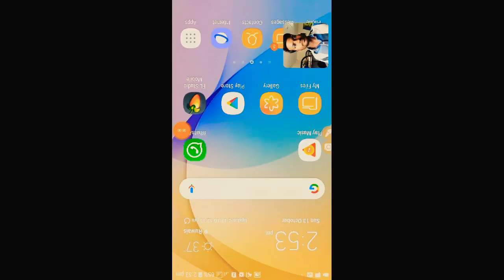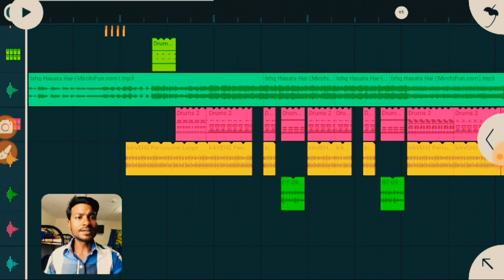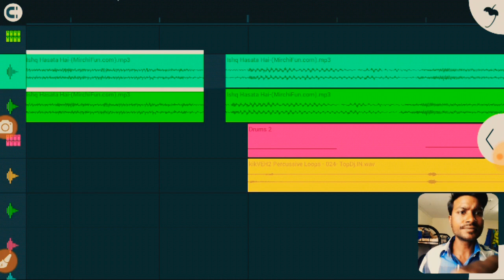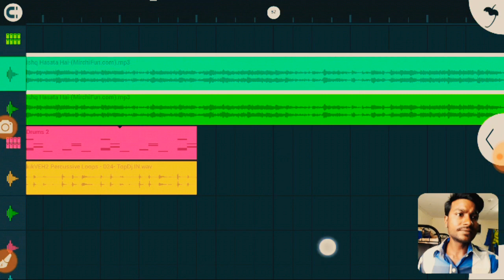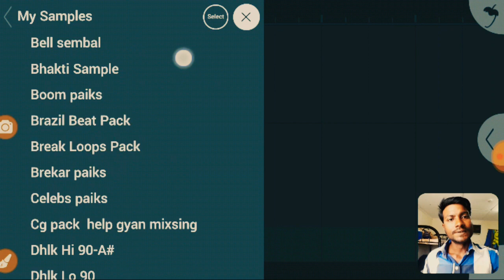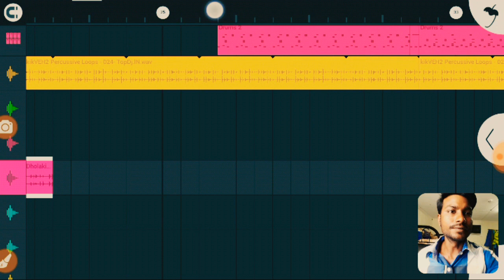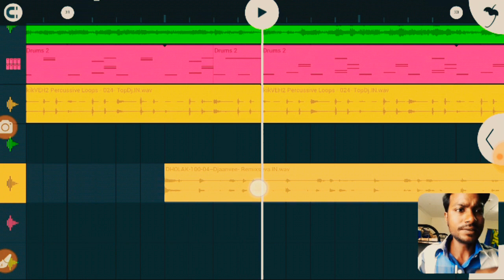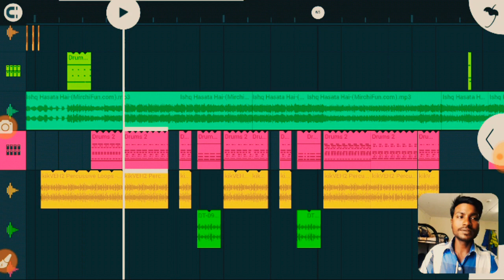fl studio mobile PC version 3.2.47 camputar version to PC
Fl studio mobile pc version 3.2.47
इस version में आप किसी भी songs को remix कर सकते हैं bet se loops se किसी भी sempal paeks se songs ko mix कर सकते हैं

जिसमें आप songs  को कहीं से भी  कटिंग कर सकते हैं
कोई भी loops set कर सकते हैं

ते हमरो चैनल के सशकराइब कर दे और बेल पर किल्क कर दे सबसे पहले video देखने को लिऐ

और एक laik to बनता तो  यार इस video पे

my video is not copyrighted eniwa my content yoz all YouTube members
Yor not mi disturb my videos